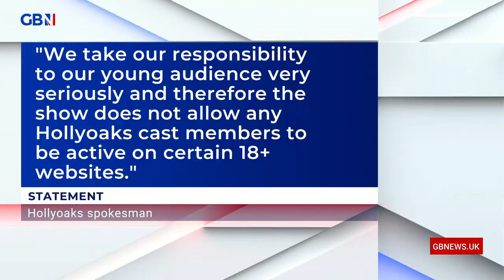Hollyoaks star Sarah Jayne Dunn tells Dan Wootton how she feels about being fired from the show